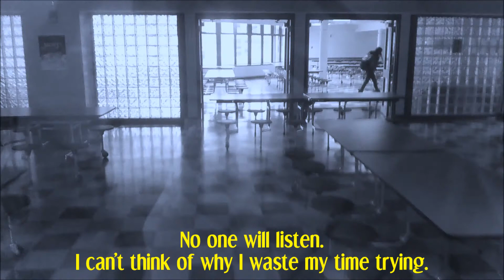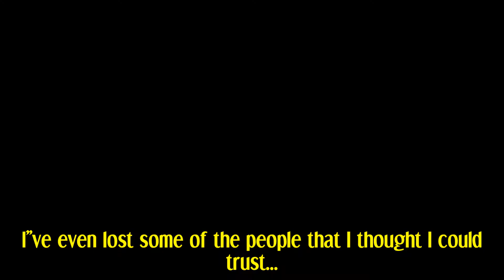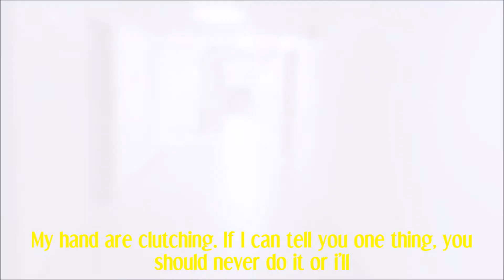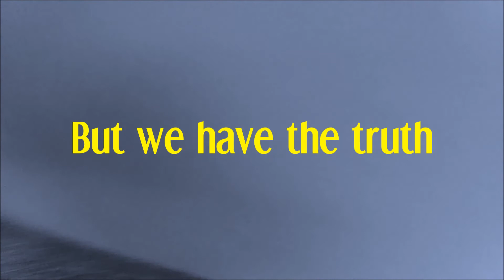HyperHimes - Expected (Official Music Video)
Sometimes, you have to expect these things...